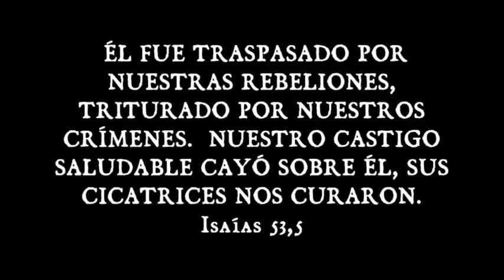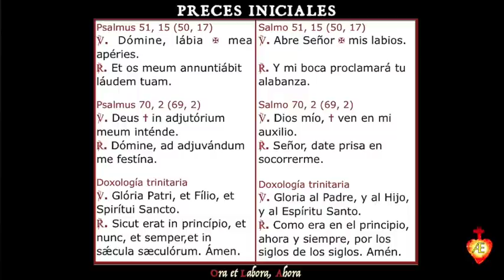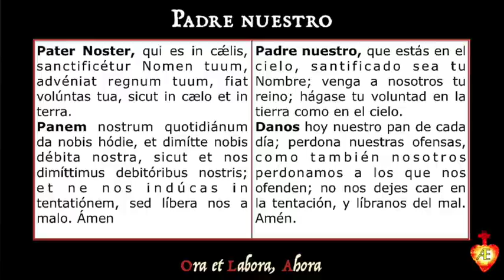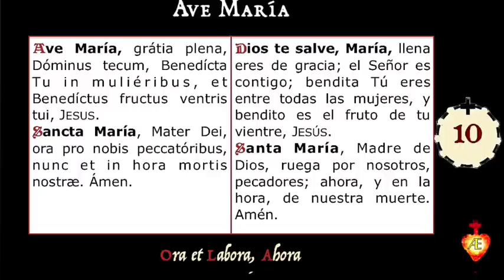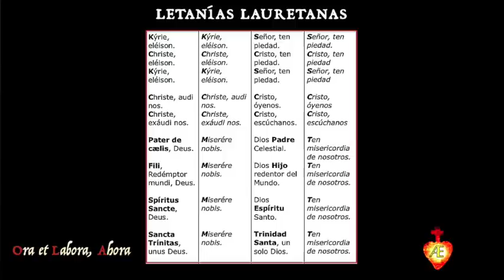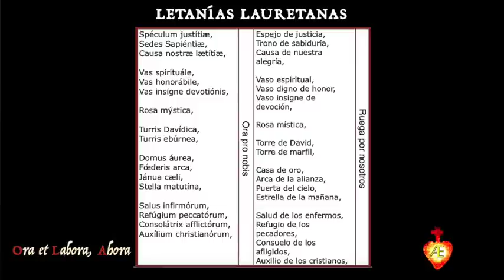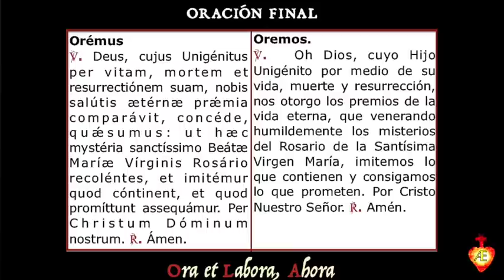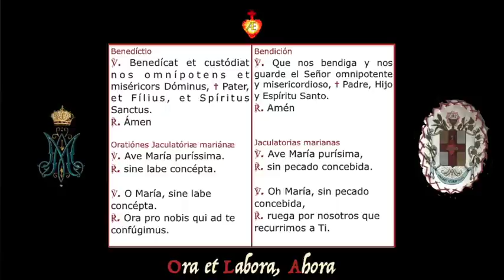🇻🇦🇪🇸 Misterios dolorosos (Versión lenta para el aprendizaje) Santo Rosario. Latín y español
En el pasado registramos que algunas personas nos comentaron que necesitaban las oraciones del Santo Rosario en latín rezadas algo más despacio. Para ello, hemos aprovechado este tiempo de Pasión, para que la gente que lo necesite, pueda aprender las oraciones en latín. El resto está en español. Esperamos que sea de ayuda.